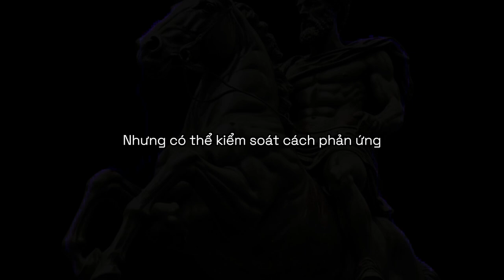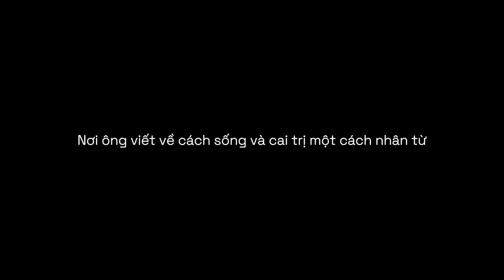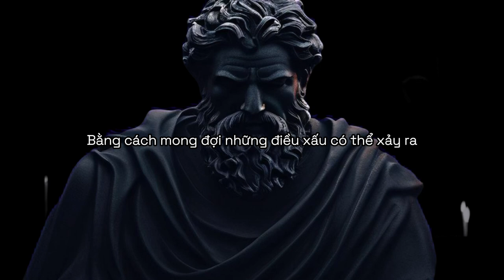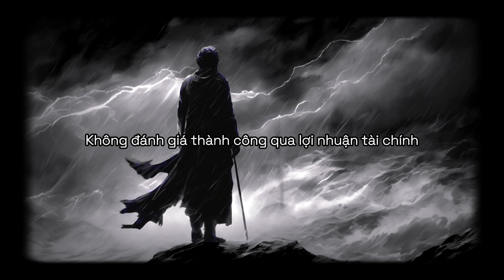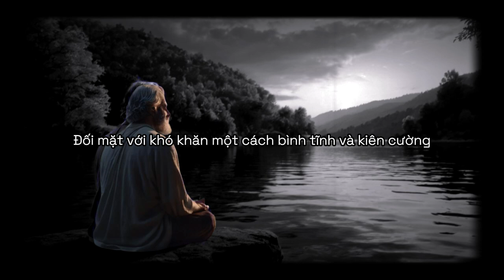Học Cách Đối Mặt Với Khó Khăn Cuộc Sống Theo Triết Lý Stoicism | Chiến Binh Tri Thức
Bạn có biết rằng bạn có thể kiểm soát phản ứng của mình trước những tình huống khó khăn? 🤔 Triết lý Stoicism dạy chúng ta cách duy trì sự bình tĩnh và lý trí trong cuộc sống. Trong video này, chúng ta sẽ khám phá cách chuyển hóa cảm xúc tiêu cực thành tích cực, tìm kiếm hạnh phúc từ bên trong và sống theo những giá trị cốt lõi như công lý và điều độ. 🌿

🎥 Nội dung video bao gồm:

Triết lý của Zeno về kiểm soát phản ứng 🧘‍♂️
Tầm quan trọng của bình đẳng và kết nối trong Stoicism 🌍
Cách đối mặt với khó khăn một cách bình tĩnh 💪
Những đức tính chính của một Stoic thực thụ 📚
Nếu bạn muốn sống hạnh phúc và trọn vẹn hơn, đừng bỏ lỡ video này! 👍 Nhấn "Like", "Share" và "Đăng Ký" để cùng khám phá thêm nhiều bài học ý nghĩa từ triết lý cổ xưa nhé! 🔔